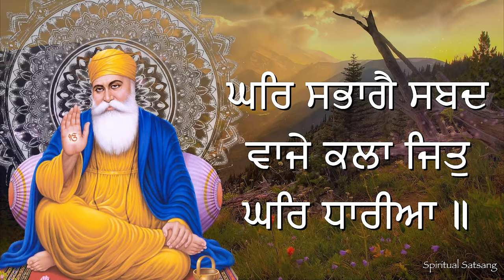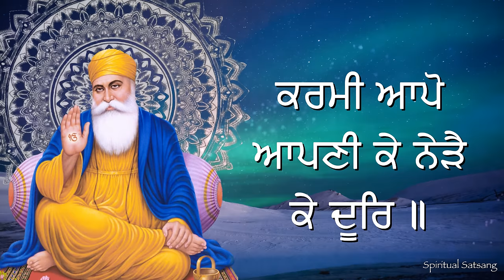ANAND SAHIB KIRTAN ROOPI |Anand Sahib with Lyrics| Anand Sahib Fast 6 Pauri | anandsahib|आनंद साहिब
Music Rights Reserved by Spiritual Satsang.

GURBANI SHABAD – HANDLE WITH CARE

Treat this with respect and reverence It contains the WORD OF THE GURU IN ITS ORIGINALFORM

Wash your hands and cover your head before studying the contents.

The Anand Sahib is a collection of hymns in Sikhism, written in the Ramkali Raag by Guru Amar Das, the third Guru of the Sikhs.
 It appears on the pages 917 to 922 in Guru Granth Sahib.
 The word Anand means complete happiness. ... The Chhota Anand Sahib is included at the end of Rehras.

Anand Sahib: This Bani is part of the Nitnem (prayers) which are read by Sikhs in the morning. This Bani was written by Guru Amar Das Ji, the third Guru of the Sikhs and forms part of the 5 Banis that are recited daily by Sikhs. The Bani appears on pages 917 to 922 of Guru Granth Sahib, the Sikh Holy Scripture. It is said that the person who recites this Holy Bani daily with dedication, attention, and comprehension, will achieve Anand (Complete Happiness or Bliss) in life.

Anand Sahib is also chanted at all religious ceremonies of the Sikhs, irrespective of the nature of event, whether it is a marriage or death. In the beautiful composition and with the Grace of Sri Guru Amar Das Ji, the mind and soul of a true Sikh remains steadfast and goal oriented in all circumstances of life. In an awakened mind, intoxicated with the Nectar of Naam, one is always tuned with the Sweet Will of the Lord in all the ups and downs of life, in pain and pleasure alike. His is a mind which is ever luminous with Guru Consciousness and is in perpetual intoxication of Naam and Amrit Bani, accepting without question the Hukam of the Almighty. All Dukh (Pain) and Sukh (Pleasure) appear as one to the devoted Sikh of the Guru.